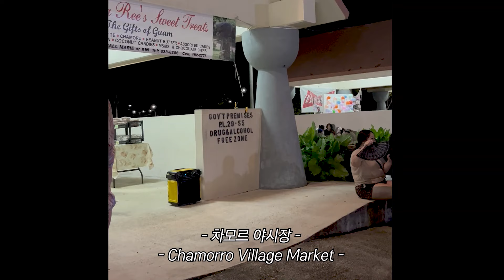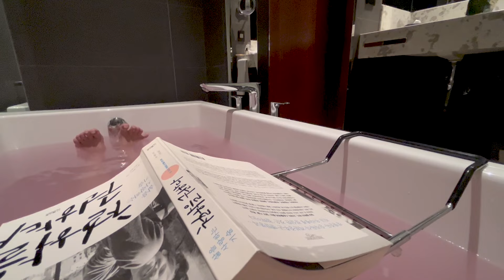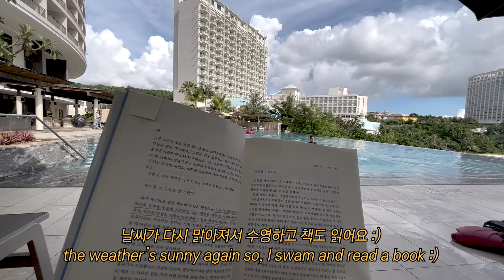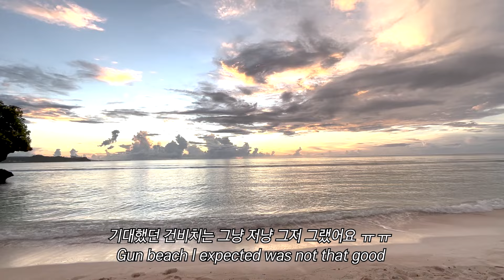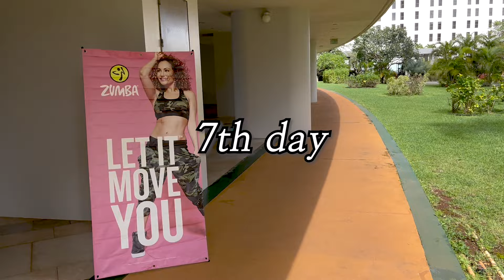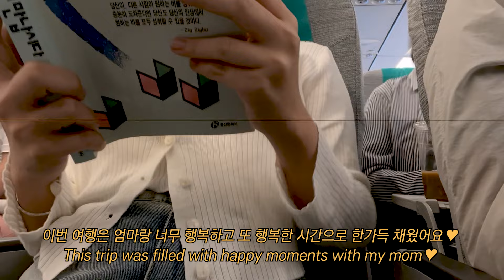🇺🇸ep2. Guam travel vlog I 6-star hotel, beach, night market I chill and relaxing trip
this is the last episode of Guam and hope you guys enjoyed it! ;)